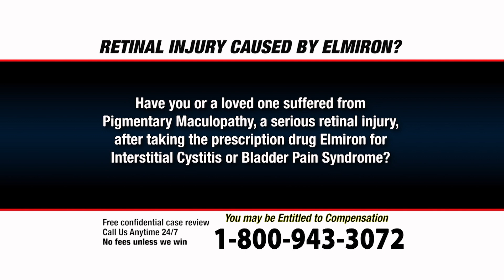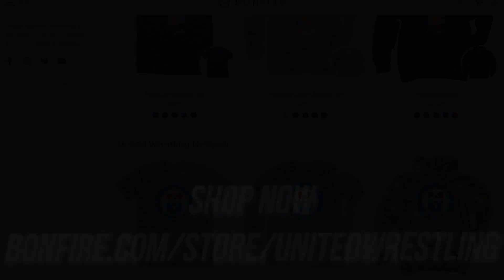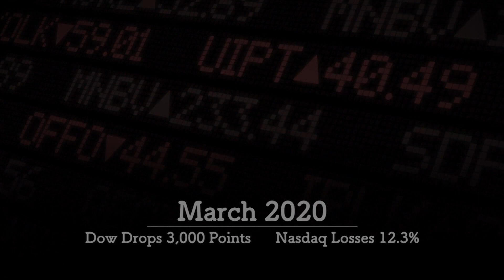CWFH - Airdate Aug 29, 2020